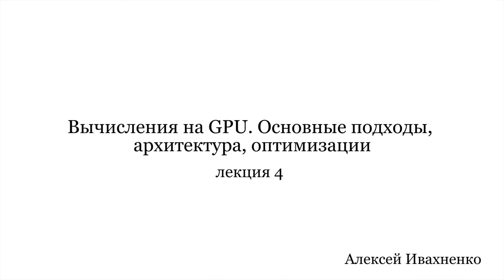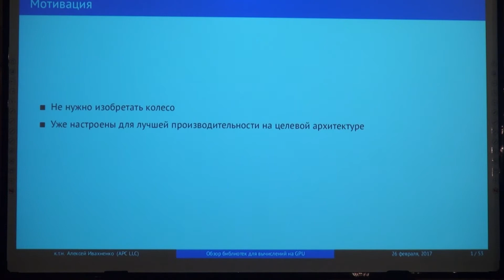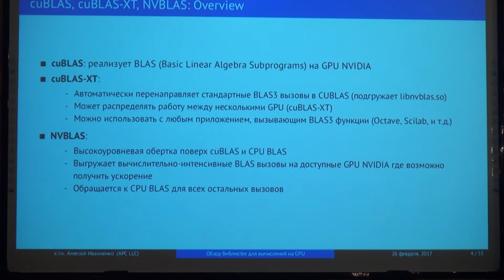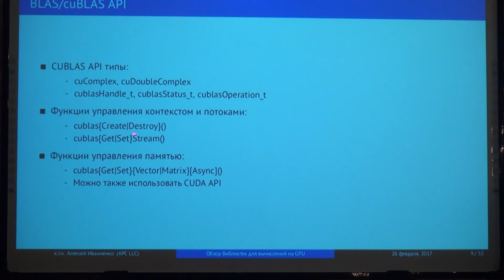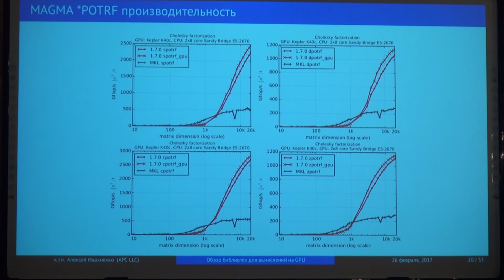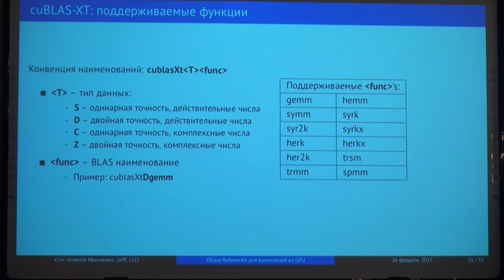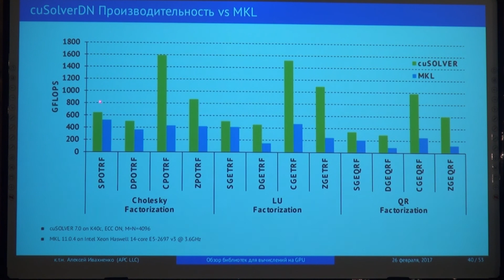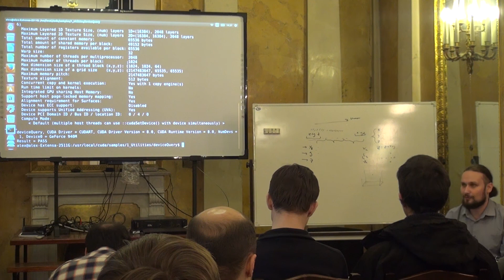Лекция 4 | Вычисления на GPU. Основные подходы, архитектура, оптимизации | Алексей Ивахненко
Лекция 4 | Курс: Вычисления на GPU. Основные подходы, архитектура, оптимизации | Лектор: Алексей Ивахненко | Организатор: Computer Science клуб при ПОМИ РАН

Другие лекции по курсу "Вычисления на GPU. Основные подходы, архитектура, оптимизации" доступны для просмотра по ссылке